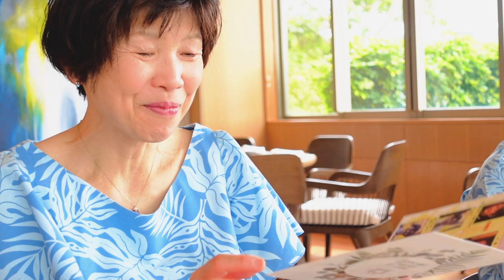TORU & YUKI Wedding Movie